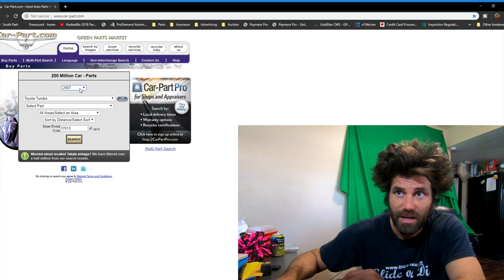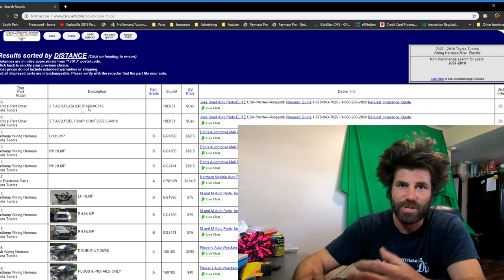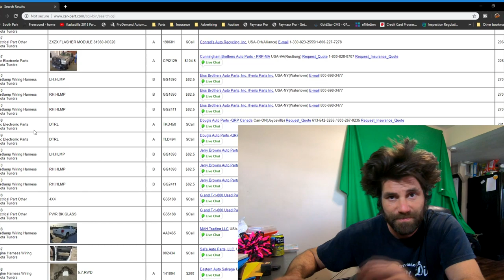Search parts at all junkyards in North America - TACUNDRA 9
I need a wiring harness for the 07 Tundra 5.7L V8 engine that we'll be stuffing in my 05 Tacoma.  Here's an easy way to search salvage yards across the country to find the parts you need.